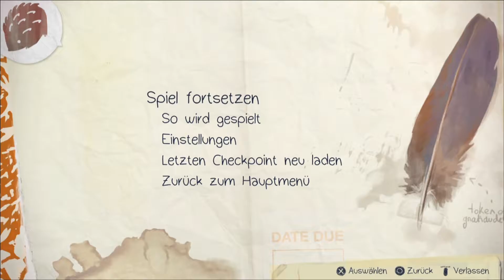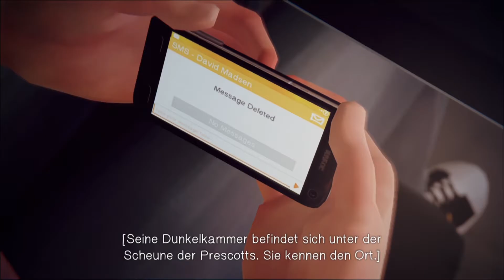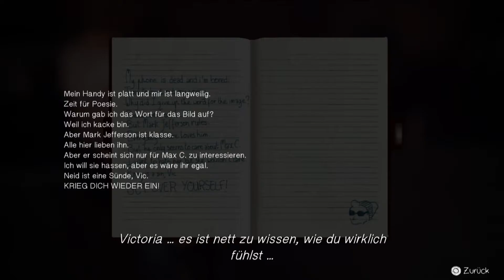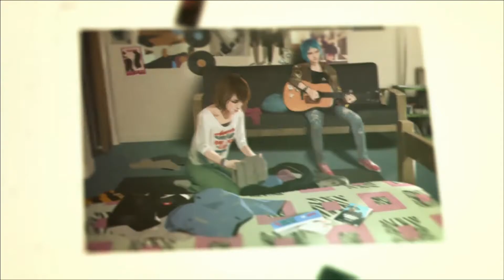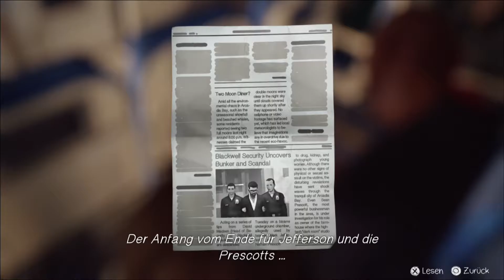Darkroom - Let's Play Life is Strange (Part 24)